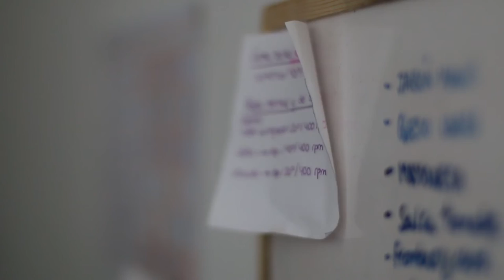Details.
No es lo habitual, lo he hecho para un trabajo de clase de vídeo, pero aun así quería subirlo. Espero que os guste :)

Cámara: Canon 70D
Objetivo: 50mm 1.4
Sonido: Grabadora ZOOM NH4